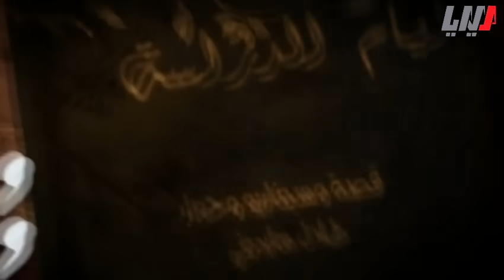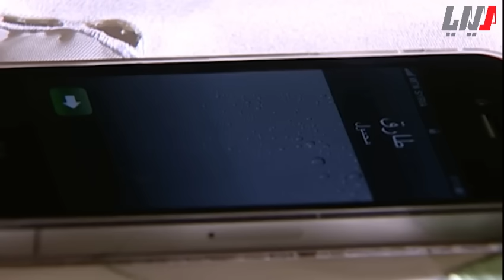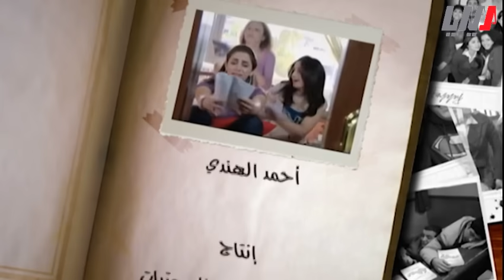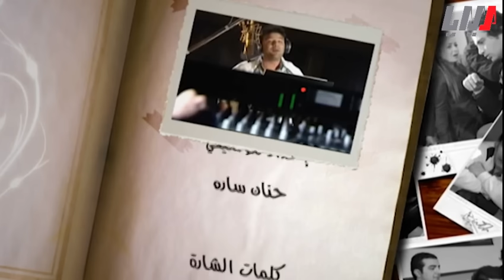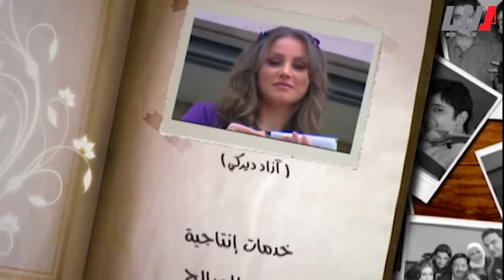مسلسل أيام الدراسة الجزء الأول الحلقة 17 السابعة عشرة | Ayyam al Dirasseh Season 1